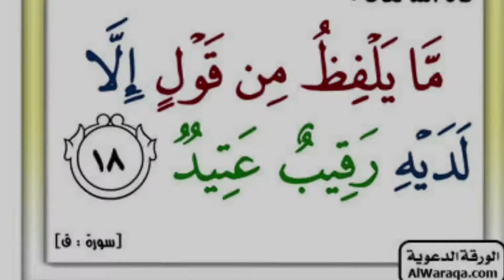Carabkaada Ilaali !! Waa Arin Aad Uxun, Oo Naarta Lagu Galo Ee Iska ilaali!!! = QEEBTI I # 6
Waxaa Oogu Badan Oo Dadka Naarta Galiyo Waa  Carbka Iyo Farjiga
أفة اللسان